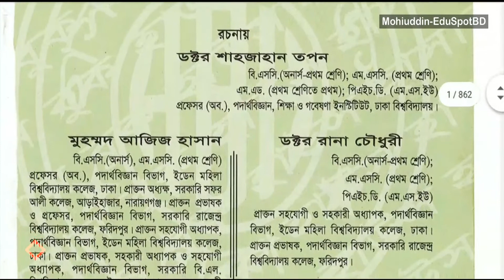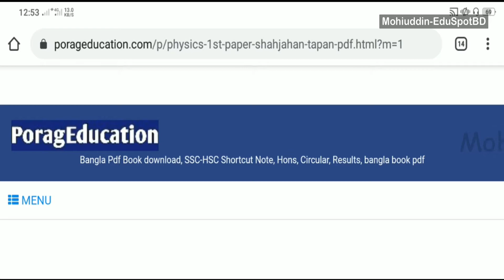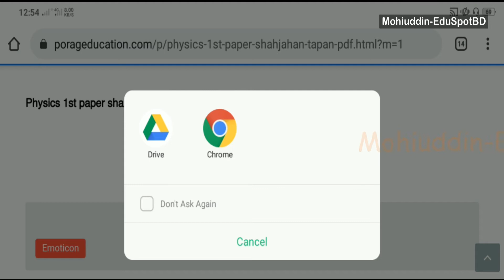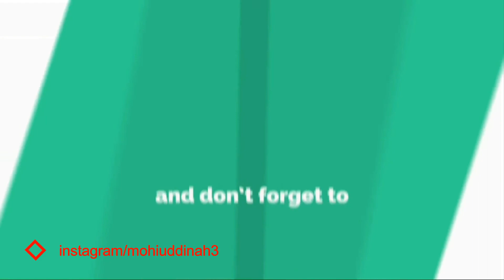HSC-Physics 1st paper new edition (PDF) free download ll Dr. Shahjahan Tapan ll Mohiuddin-EduSpotBD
উচ্চ মাধ্যমিক পদার্থবিজ্ঞানের যেসকল বই আছে তাদের মধ্যে একটি অসাধারণ জনপ্রিয় বইটি হল ড. শাহজাহান তপন স্যারের বই। এই ভিডিওতে শাহজাহান তপন স্যারের পদার্থবিজ্ঞান ১ম পত্র বইটি কিভাবে ডাউনলোড করতে পারেন এই বিষয়ে আলোচনা করা হয়েছে।

পাসওয়ার্ড: Educationblog24.com

আরও ডাউনলোড করুন:
▶️ HSC-Physics 2nd paper (PDF) free download